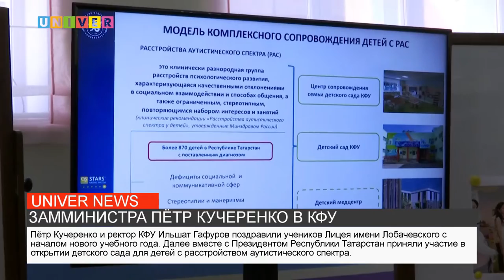ЗАММИНИСТРА ПЁТР КУЧЕРЕНКО В КФУ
В рамках рабочего визита структурные подразделения Казанского федерального университета посетил статс-секретарь-заместитель Министра науки и высшего образования России Пётр Кучеренко. Подробности в сюжете.